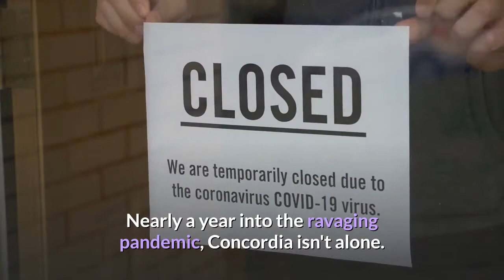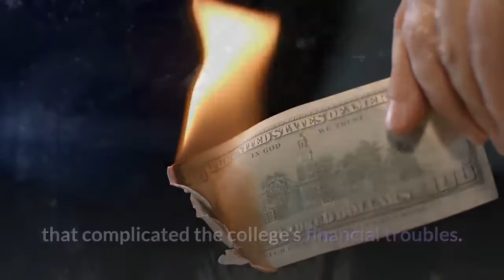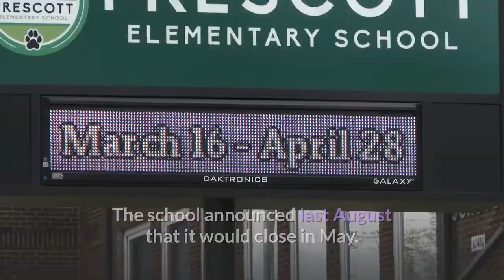These colleges survived World Wars the Spanish flu and more They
They survived both World Wars. These colleges, however, won't survive the coronavirus pandemic. Concordia College, outside Manhattan, New York, will close its doors in the fall, the school announced Thursday — adding to a growing list of colleges and universities that are shutting down for good amid the ongoing public health crisis. Another school, Iona College, will acquire the campus and allow students to finish their degrees with Iona. Concordia, a liberal arts college that has been operational since 1881, has about 1,500 students. While Concordia has faced challenges in recent years, the school's financial problems were accelerated by the COVID-19 pandemic, Concordia College wrote in a statement on the school website: The decision was made through a "deliberative, thoughtful and strategic process, informed by immutable business realities."Nearly a year into the ravaging pandemic, Concordia isn't alone. MacMurray College, which had been one of the oldest colleges originally for women in the United States and one of the oldest liberal arts colleges in Illinois, closed it doors in March 2020. Charles O’Connell, chairman of MacMurray’s board of trustees, told the Springfield State Journal-Register of the USA TODAY Network that the pandemic and subsequent economic disruption had been factors that complicated the college’s financial troubles. MacMurray was founded in 1846, meaning the college also weathered the Civil War in the 1860sand the 1918 Spanish flu pandemic. So did Urbana University in Ohio, which was founded in 1850, but shut down in April 2020.“The global coronavirus pandemic has added a level of stress and uncertainty to Urbana’s prospects that make it impossible to sustain,” the university said in a news release. For others, such as Wisconsin's 136-year-old Holy Family College, the "significant" financial hit from coronavirus "made an already tough situation unsustainable." The school announced last August that it would close in May. These colleges aren't the only ones to shut their doors and some fear they won't be the last. Among small private schools, especially in Wisconsin, there's a sense of mourning."I think all of us hope that we're never in this situation," said Christine Pharr, president of Mount Mary University in Milwaukee."It makes me incredibly sad," she said of Holy Family's closure, noting the loss of history, of careers and of a community. "These are really hard times and COVID-19 is not making it any easier."Contributing: Ryan Santistevan, Rockland/Westchester Journal News, Jennifer Smola, The Cincinnati Enquirer, Devi Shastri, Milwaukee Journal Sentinel